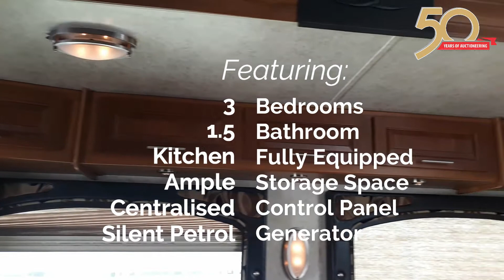Truck & Earthmoving Repo & De-fleet Auction, 14 March 2018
Truck & Earthmoving Repo & De-fleet Auction
Date: Wed 14 March @ 10h30
Viewing: Tues 13 March (09h00 to 16h30)
Venue: 53 Sterling Road, Kosmosdal, Centurion
Registration: R20 000 Deposit (Refundable(, ID / Passport, Proof of Residence, Drivers License
Bid Farewell to High Prices